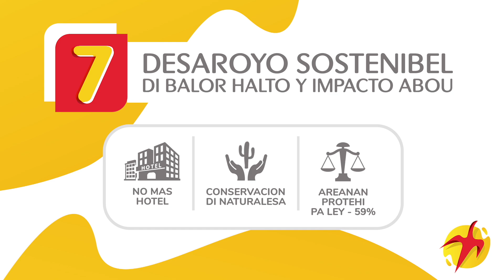Punto 7 di interes di partido MEP